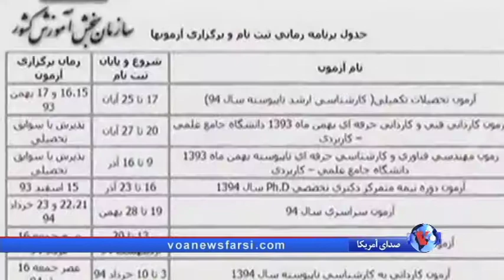نتایج کنکور سراسری امسال از ادامه محرومیت تحصیلی بهائیان خبر می دهد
بعد از اعلام نتایج کنکور سراسری ۹۵-۹۴، مانند سالهای قبل،متقاضیان بهائی ورود به دانشگاهها از حق تحصیل محروم شدند. گزارش رزیتا ایراندوست